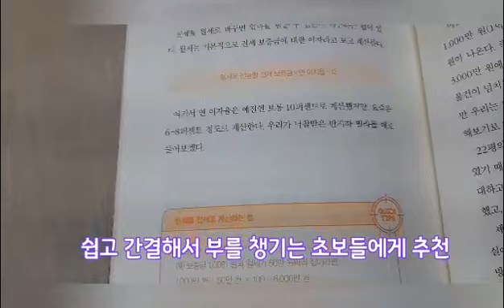한가 한 시간 유익하게 보내기 -화초 사랑하기/ 책 읽으면서 마음 다스리기 /마음 닦기 거울 닦기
어수선 한 세상이 하루 속히 편안해 지기를
기도 하면서
나만의 방법으로 유익하게 시간을
잘 보내고 있다.
35년! 거울을 닦으면서 매번 느꼈던
마음이 다시 새삼스럽게
떠 오르는 요즘이다.
예측이 불가능한 미래의  우리
건강하게 행복하기를 기도한다.
고맙습니다 감사합니다 덕분입니다 ^^